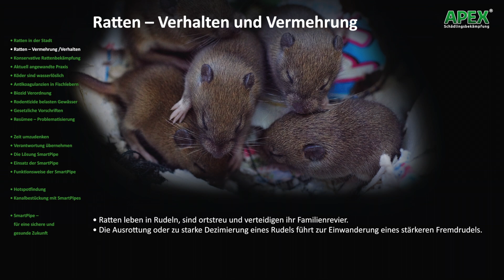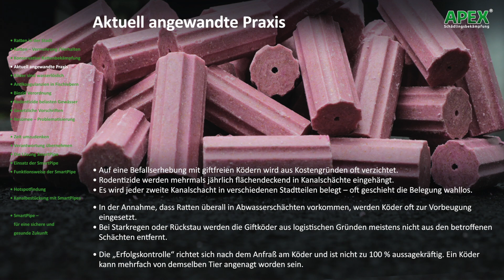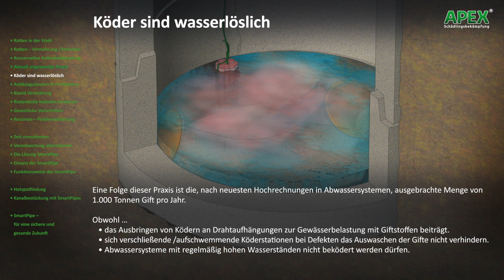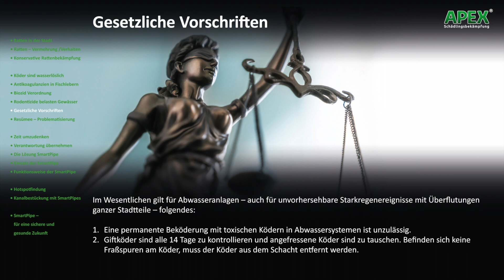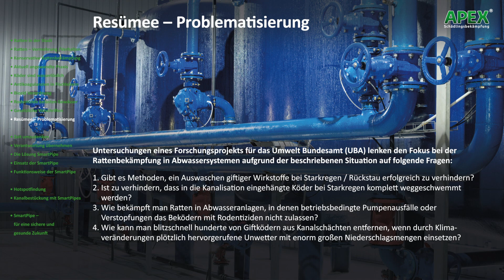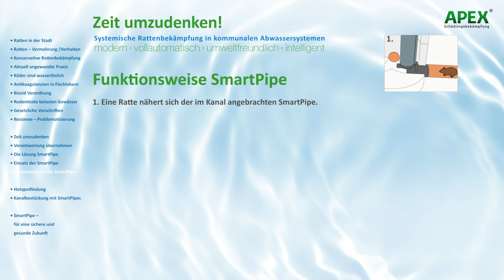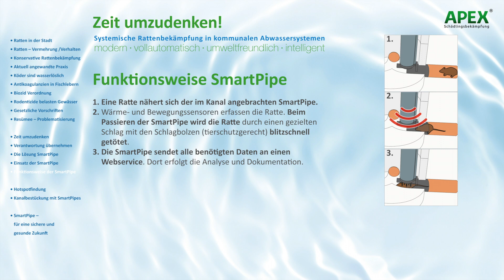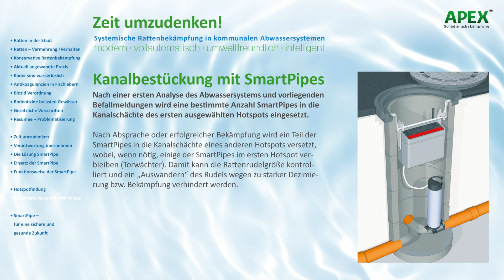Smart Pipe – Systemische Rattenbekämpfung in Abwassersystemen mit der Smart Pipe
0:00 Systemische Rattenbekämpfung in Abwassersystemen mit der Smart Pipe
0:11 Ratten in der Stadt
0:31 Ratten – Vermehrung und Verhalten
0:54 Konservative Rattenbekämpfung
1:12 Aktuell angewandte Praxis
1:52 Köder sind wasserlöslich
2:25 Antikoagulanzien in Fischlebern
2:46 Biozid Verordnung
3:11 Rodentizide belasten Gewässer
3:51 Gesetzliche Vorschriften
4:26 Resümee – Problematisierung
5:26 Zeit umzudenken – Verantwortung übernehmen
5:58 Die Lösung SmartPipe
6:36 Einsatz der SmartPipe
6:54 Funktionsweise der SmartPipe
7:22 Hotspotfindung
8:04 Kanalbestückung mit SmartPipes
8:40 SmartPipe

Die Smart Pipe ist eine umweltfreundliche und vollautomatische Falle zur Rattenbekämpfung in Abwassersystemen. Während die konservative Bekämpfung von Ratten in Abwassersystemen immer noch mit Rodentiziden Ködern durchgeführt wird, bietet die Smart Pipe eine umweltfreundliche, 100% giftfreie Lösung zur Bekämpfung von Ratten – selbst in durch Rückstau und Starkregen gefährdeten Abwasserkanälen. Dadurch ist es möglich die Vorgaben der europäischen Biozid-Verordnung sowie der durch die BAuA (Bundesanstalt für Arbeitsschutz und Arbeitsmedizin) aufgestellten Risiokominimierungs-Maßnahmen (RMM) zu erfüllen.

Vor dem Hintergrund der enormen Menge von ausgebrachten Rodentiziden Ködern in Abwassersystemen (geschätzt auf über 600 Tonnen jährlich), ist es Zeit umzudenken. Mit dem Einsatz der Smart Pipe lässt sich unser Trinkwasser vor den in den Ködern enthaltenen Wirkstoffen (Antikoagulantien) schützen.